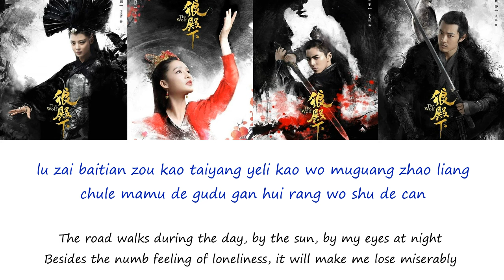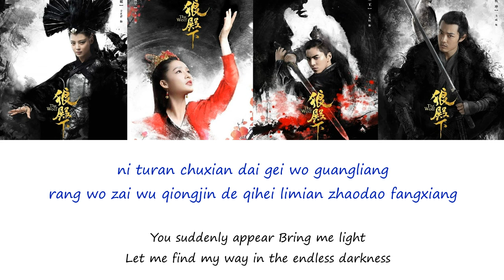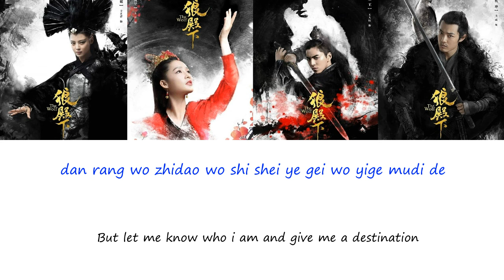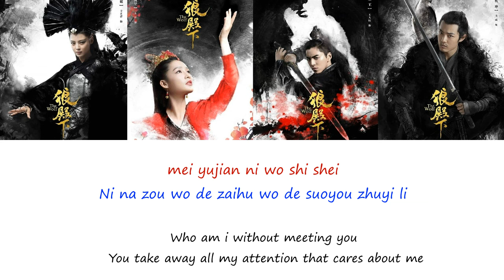Jolin Tsai, Jony J - Who Am I Lyrics Pinyin & Eng (The Wolf OST)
The Wolf chinese drama starring Darren Wang and Li Qin.

Pinyin: jspinyin.net
English: jspinyin.net